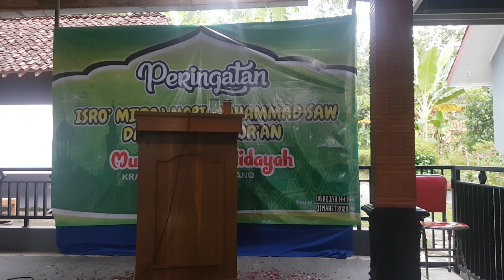Habib sholeh paling viral dari purworejo Lucu poll....... Namun penuh Makna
Tausiah HABIB SOLEH di MUSHOLA NUR HIDAYAH kalinongko krajan,dalam rangka peringatan isro' mi'roj NABI MUHAMMAD SAW & KHOTMIL QUR'AN (06 rojab 1441H)